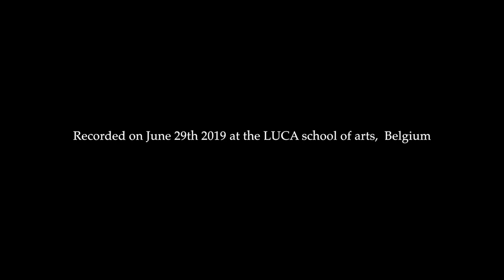'Syrinx' by Claude Debussy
Syrinx. nympf, panflute, voice of the birds,...
You might read 'Monsieur Croche -antidilettante'...
Pseudonym of Claude Debussy himself !